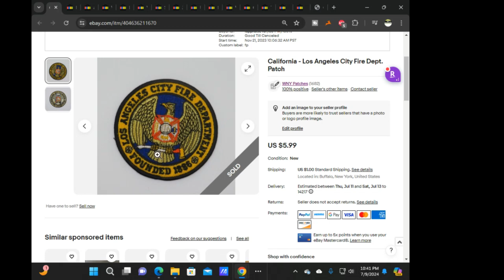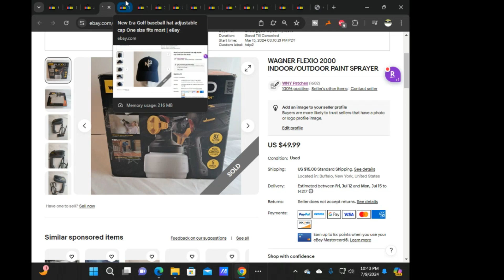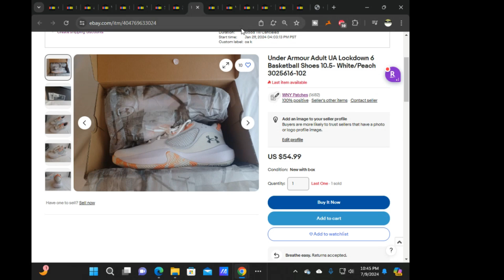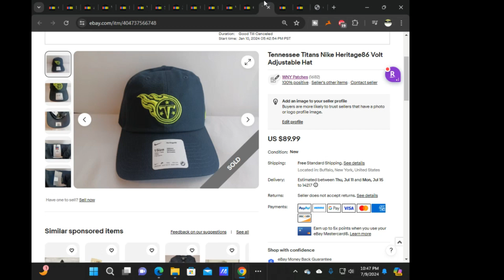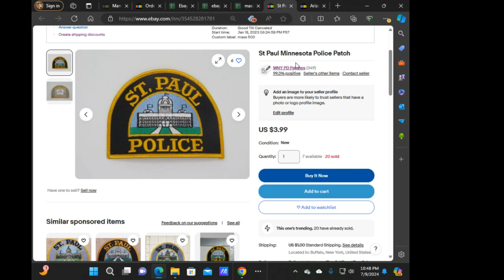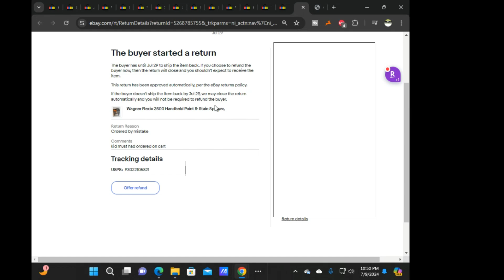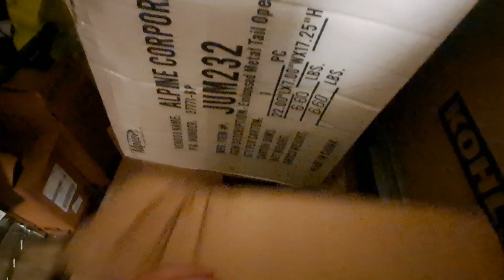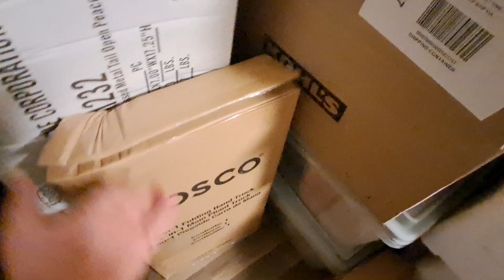What Sold on Ebay in 2024, another rental return incoming